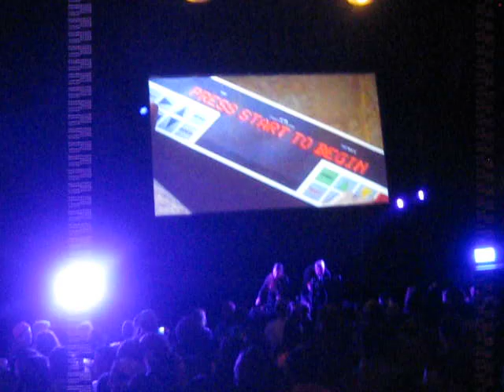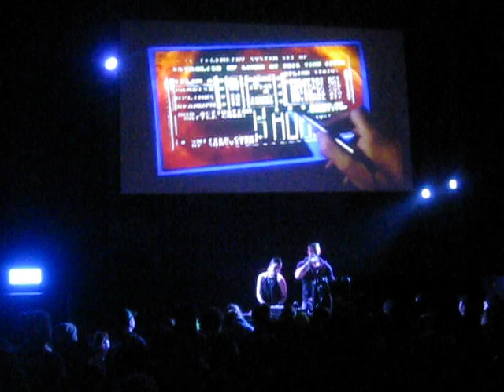Tobacco Live At the Lincoln Hall, Chicago IL 2022 NYE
Like it says in the title, Tobacco performing live at the Lincoln Hall in Chicago, IL on New Year's Eve.

Recorded on a Canon Powershot SD1100 @ 640LP. Okayish quality. I recorded this from back by the sound booth, as audio was more important to me than video. I think it's an okayish capture.

My camera stopped recording just before the encore, I have that as a separate video and will upload it later.